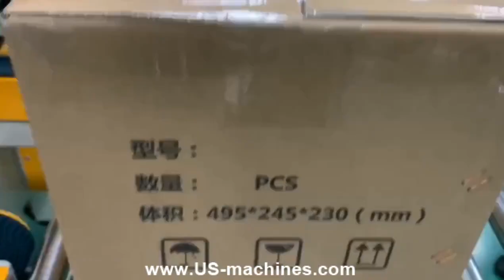H type carton box case tape sealing machine box tapping video